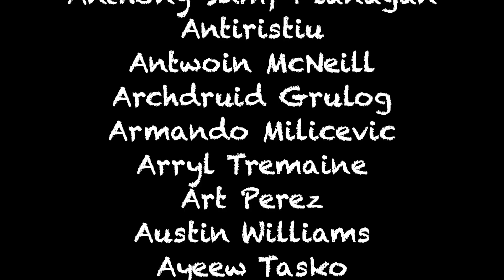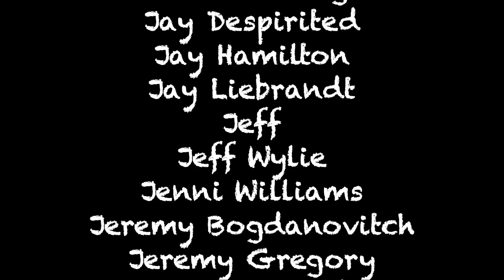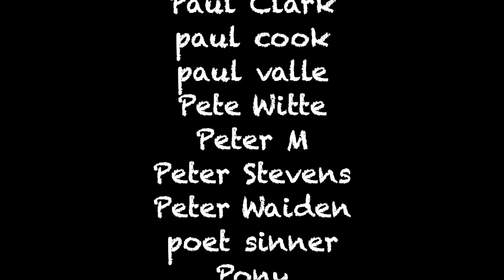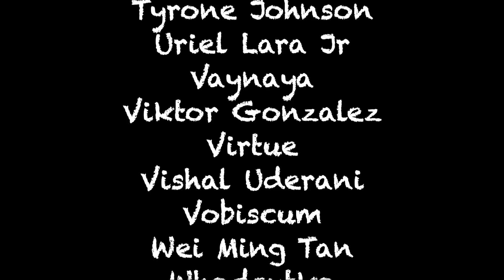Megadeth - Victory Reaction!!